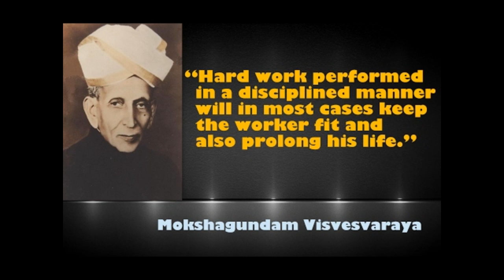Mokshagundam Visvesvaraya Biography | Engineer's day special | September 15th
Mokshagunam Visvesvarayya is prominent engineer for his great works in Civil and Dam constructions. His birthday on september 15th is celebrated as world's engineers day. So in this video i given a presentation on his life biography. Hope you like the video, watch it and share it in your friends groups. Thank you click the below link and follow our updates.